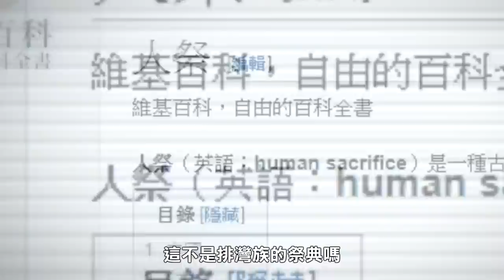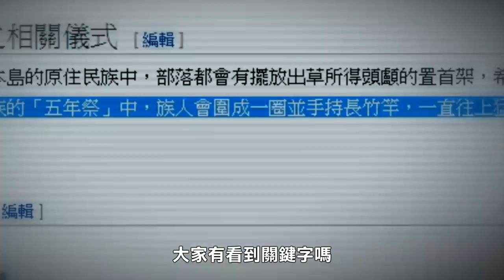【都市傳說】大坑山步道！紅衣小女孩V8中出沒的地點！結果遭遇了...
紅衣小女孩據說出沒在大坑山的8號步道...